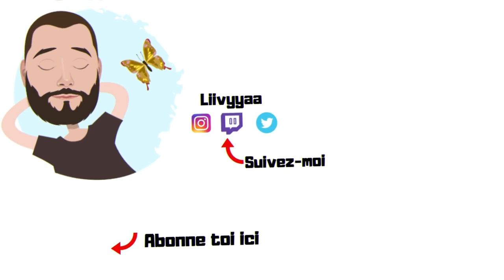TERA LET'S PLAY FR | Artilleuse Premier BG | Épisode 6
Plop à tous dans cette vidéo je te propose un let's play fr avec une artilleuse.
C'est parti.

N'hésitez pas à laisser un commentaire. et a t’abonné.